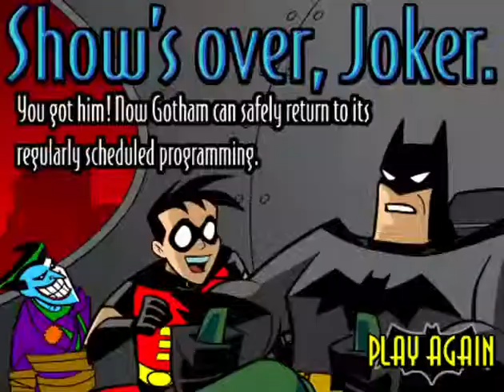Ye Olde CN Games - Batman: Crime Wave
Game File Source: Unknown, since it was already curated and added to Flashpoint by others

FAQs

Q6) Hey, this game isn’t from Cartoon Network!

A6) Yes, while some games weren’t originally from the Cartoon Network website (regional sites included), such as some Scooby-Doo games which originated from the Warner Bros website, the characters from their respective shows have aired in Cartoon Network before, and are therefore counted as such.

If you have more questions, do check out Flashpoint’s FAQ